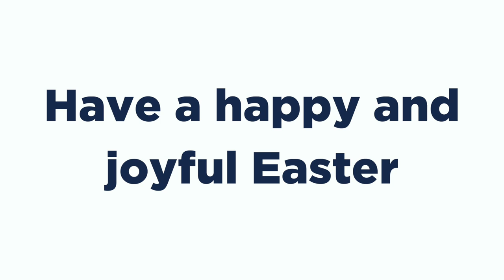Mission and Service: This Easter provide Education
Mission and Service is helping others to learn, supporting education both in Canada and around the world. Education can be transforming and, in some cases, life saving. This Easter, help your neighbours both in Canada and globally. Give a gift to support education.